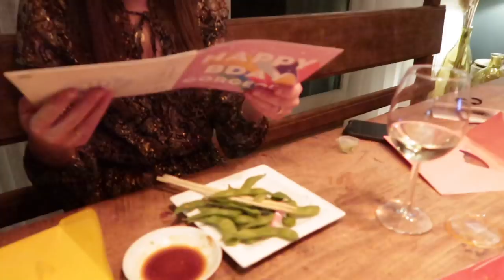COCKTAILS maken met de GIRLS🍸 & met MAMA filmen 💗 | Sara Verwoerd #68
💗Linkjes voor de items waar altijd veel over word gevraagd 💗
Oversized blazer (vergelijkbare, deze is niet meer te koop)

Hii babes! ✨🌸🦋

Sara Verwoerd